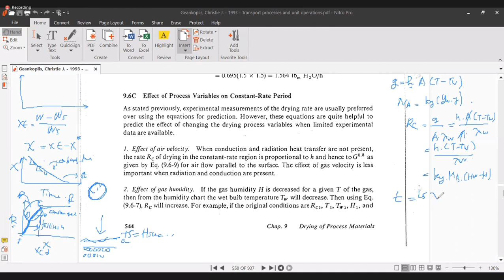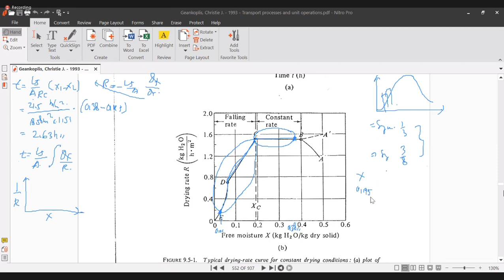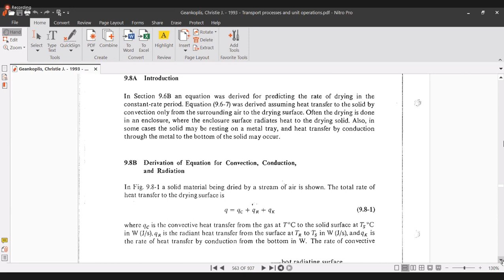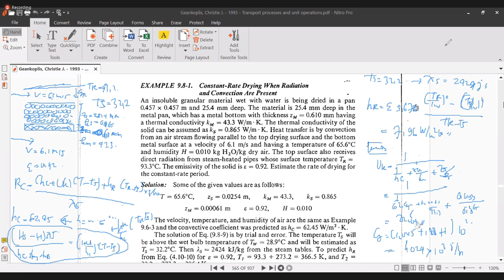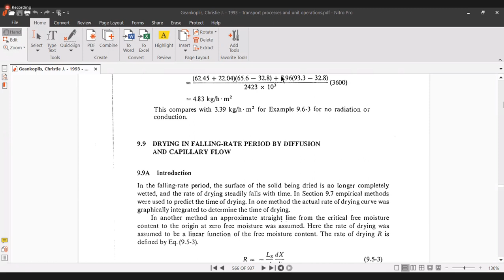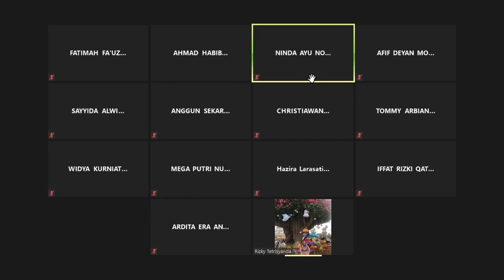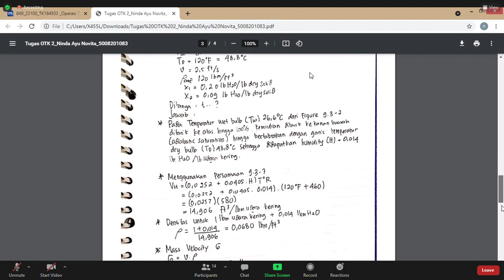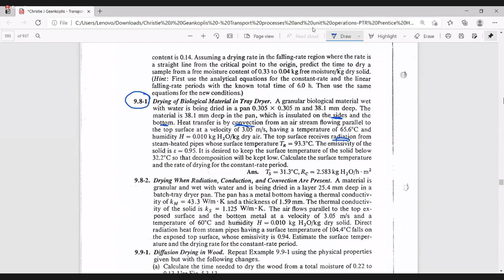Operasi Teknik Kimia II (7 Mei 2021)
Falling rate-drying